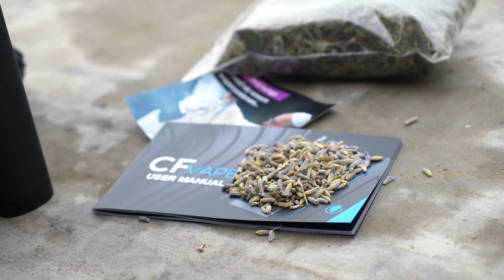Aromatherapy – why is it better than smoking?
THE BEST short video on YouTube from VapeFully!

Check out why VapeFully truly loves vaporization and vaporize your favourite herbs just like us!